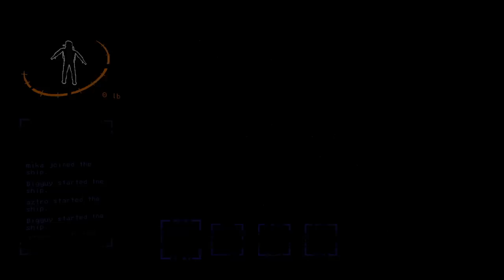UNHINGED LETHAL COMPANY